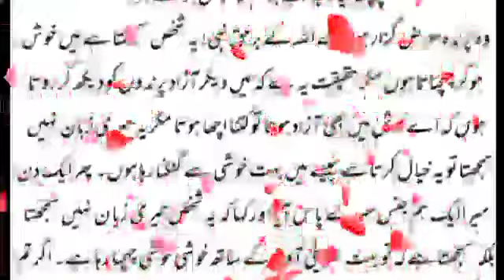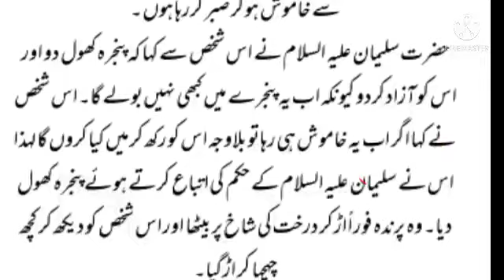1crorelove video love aftabahmed perfectmatch #